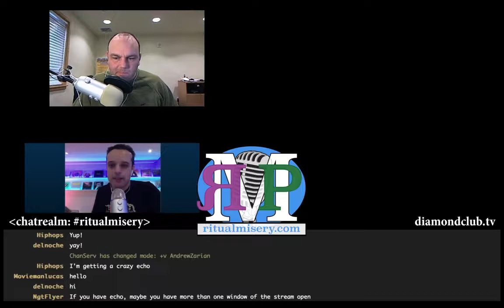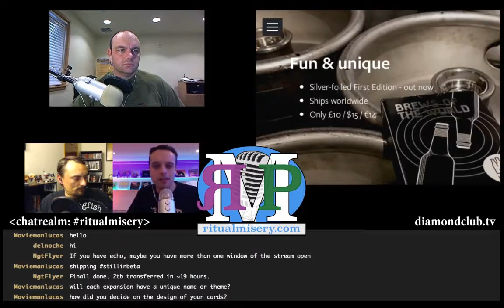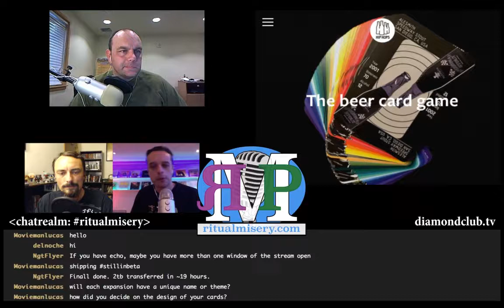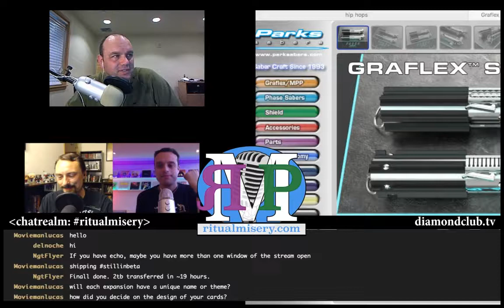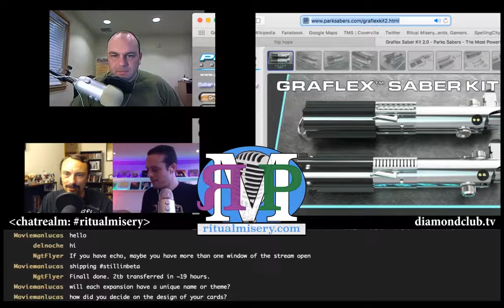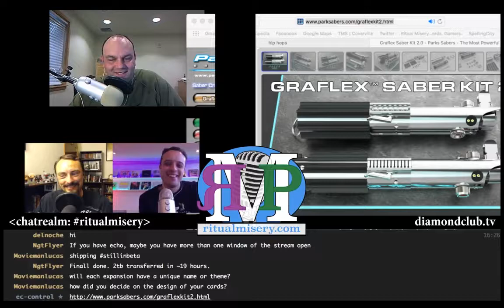RMP - Ep b65: Fans of Francis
Francis Madeira (@hiphopscards) tells us all about his awesome game...

...you know, once we get the beta stuff worked out.

Well, to hear about some of those troubles, make sure you listen to the end.

Show notes:

It's a Saturday show!
Hip Hops Cards has graduated from Kickstarter and is available now!
The Hateful Eight is pretty good
Amos recommends the Scenario Brothers podcast, go listen and let them know we told you about it!
Fallout 4 continues to impress, this time with its companion app
Look into the Comic Task Force
If you know of more organizations like this, let us know
The iPhone 5SE...WTF!
So you want a lightsaber? Check this out!
Austin is a cool fucking city, once again proving it...by renaming Bowie Street
This ad for Hip Hops Cards is amazeballs!
Come see us at South By Southwest!

Amos - @ethancaine

Kent - @rm_delnoche